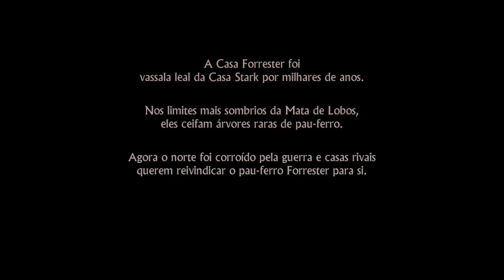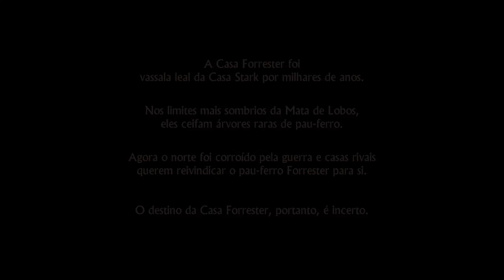Game of Thrones The Game: Episódio 1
Dúvidas e sugestões @RafaelOSilva no Twitter ou PSN